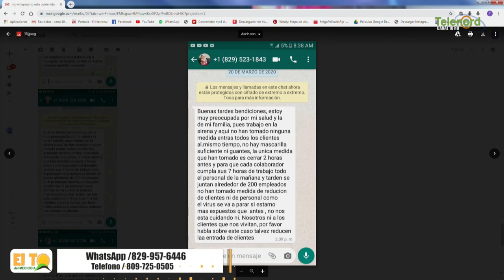Al gobierno se le salió de control el protocolo de la emergencia por covid-19 según Roberto Neris